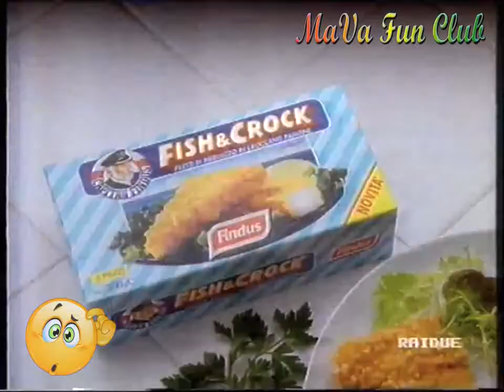Fish & Crock Findus 1992 Il buon pesce che fa crock